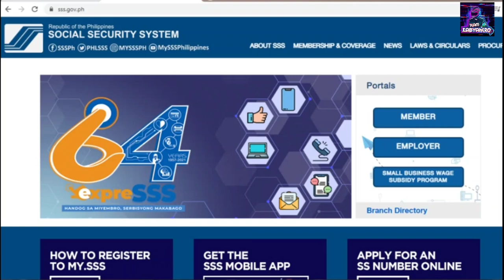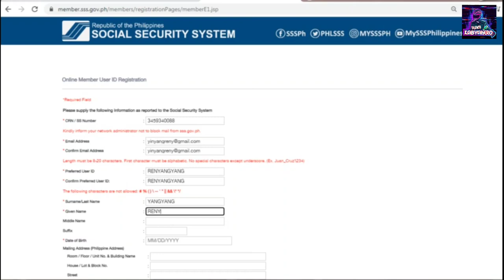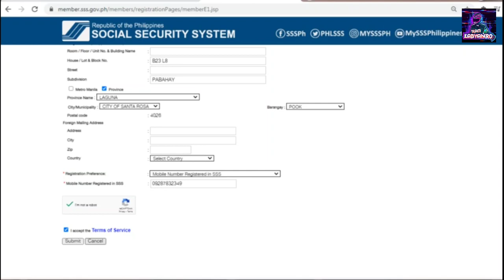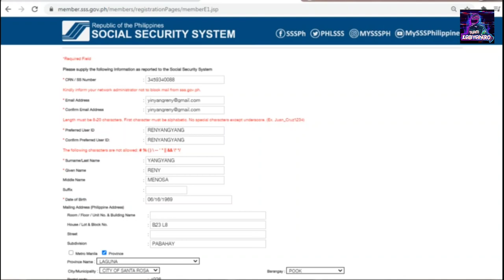PAANO GUMAWA NG ACCOUNT SA SSSonline!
Video Editor: Movavi Video Suite

Kung meron pa po kayo katanungan maari kayong mag iwan ng comment.
Maraming Salamat.

INGAT MGA KA BYAHERO.